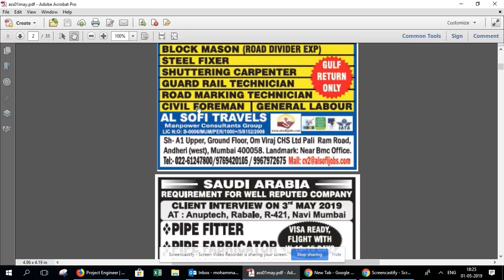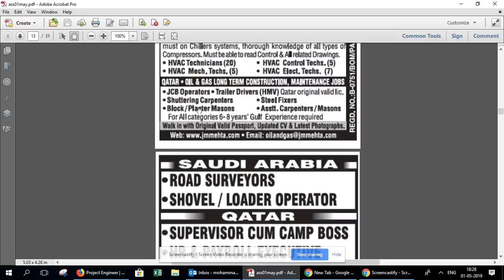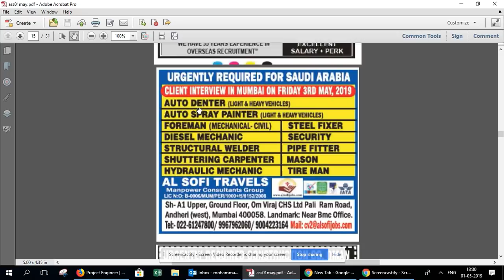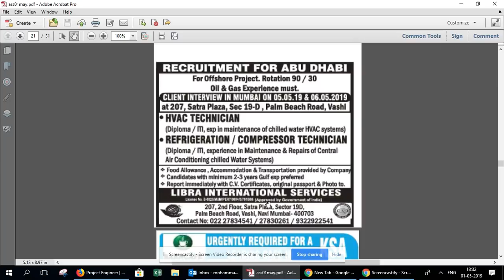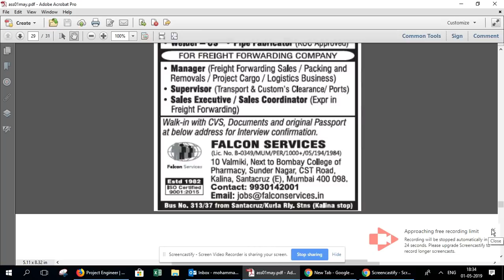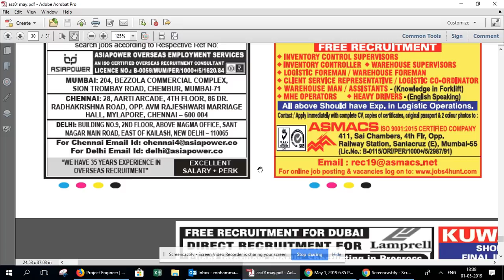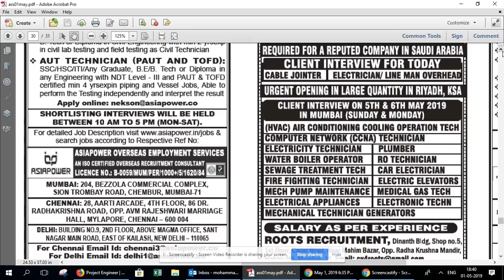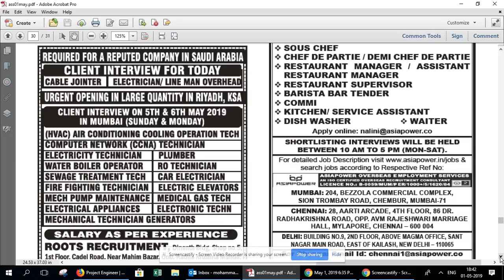assignment abroad times -01st May 2019